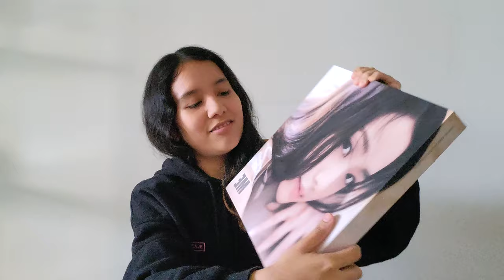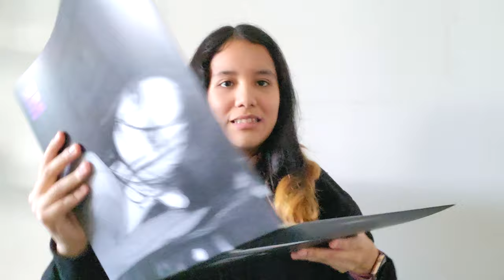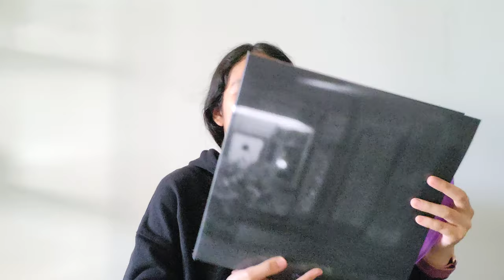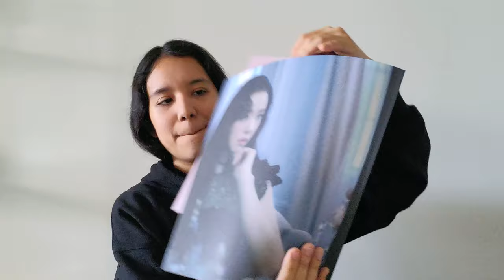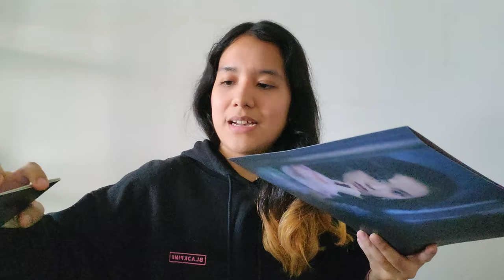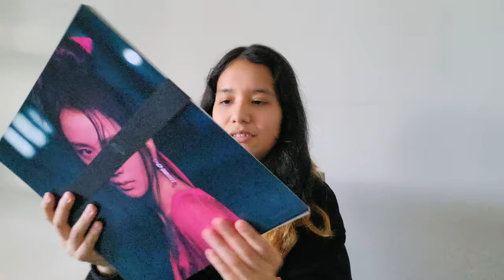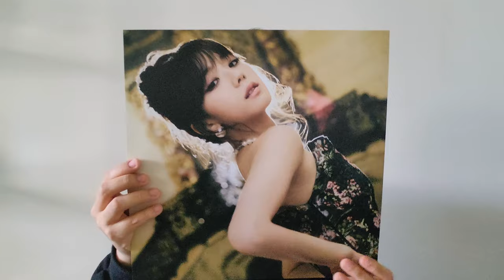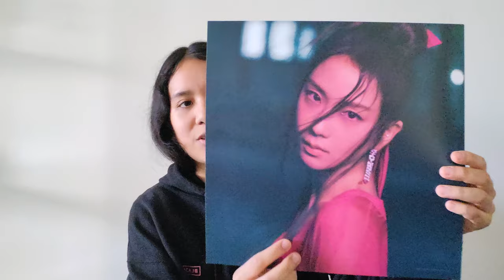¡VINILO Edición Limitada de JISOO! 🤩 | UNBOXING JISOO FIRST SINGLE ALBUM [ME] LIMITED EDITION VINYL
¡Hola BLINKs! Aquí les traigo el unboxing del primer single album de Jisoo en versión LIMITED EDITION VINYL (Vinilo Edición Limitada) 🤩